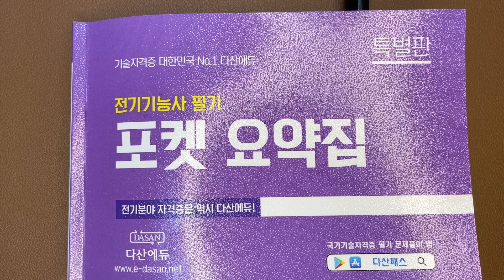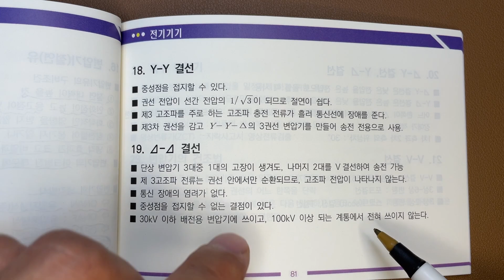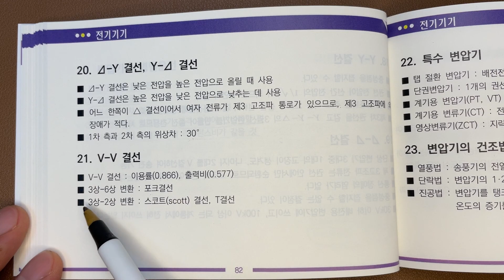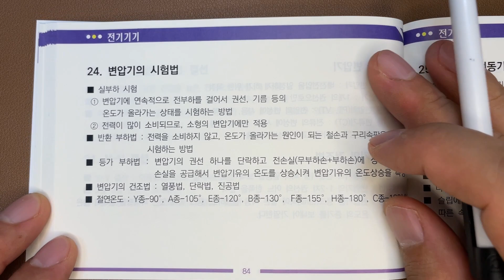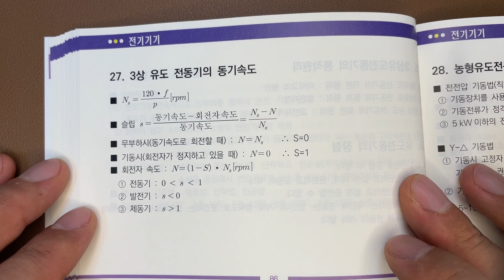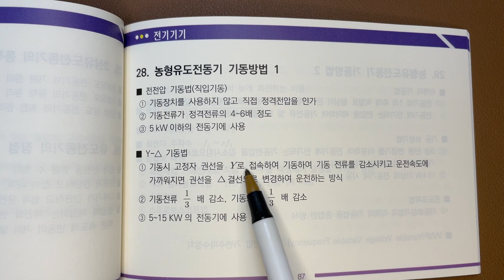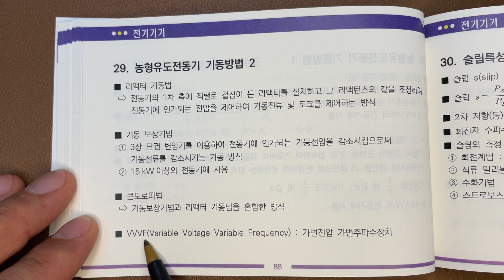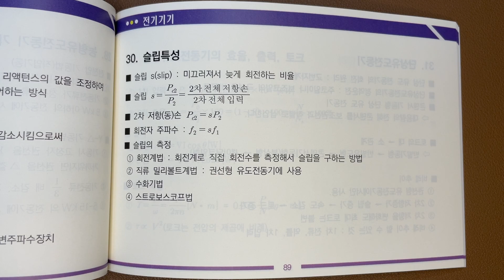전기기초. 요약집으로 끝내기 13회차 | 변압기 Y-Y결선, Δ-Δ결선, V-V결선, 특수변압기, 건조법, 유도전동기원리, 동기속도, 기동방법, 슬립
안녕하세요. 전기기술교육의 동반자 여러분!

다산에듀의 전기기능사필기 포켓요약집을 이용한
전기기초 정리 강의입니다.

여러분에게 전기공부가 즐거운 시간이길
진심으로 바랍니다.